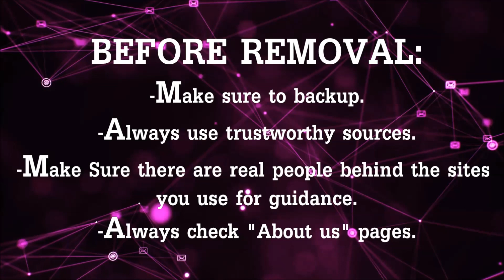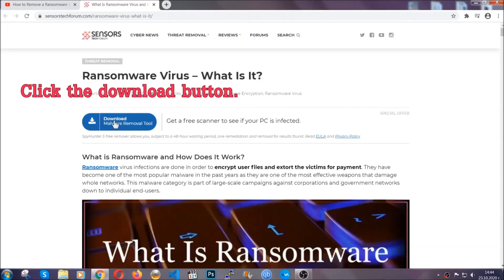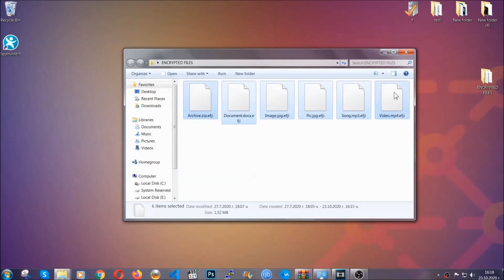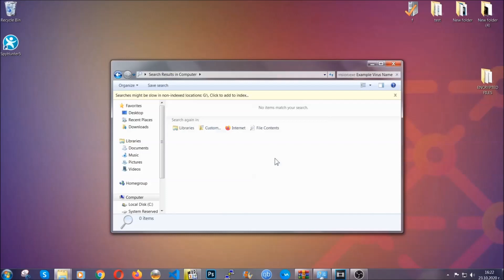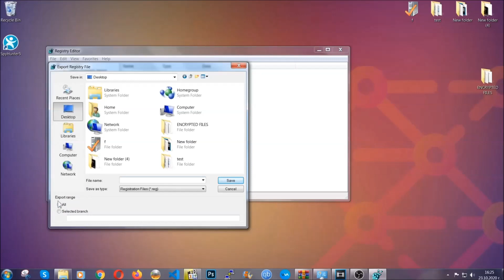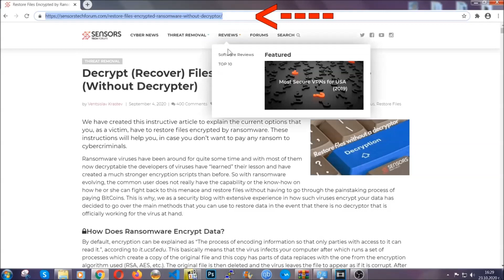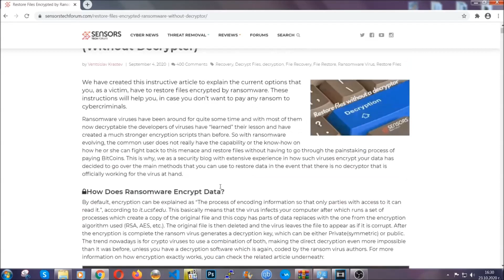AAMV Virus 🔐 [.aamv Files] Remove + Decrypt Guide [Free]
00:00 Start
00:50 Automatic Removal
02:00 Manual Removal
05:13 File Recovery